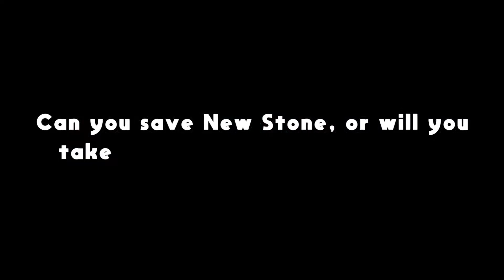Blake: The Visual Novel | Post-Launch Trailer | A graphic novel style psychological thriller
A post-launch trailer for Blake: The Visual Novel developed by Ori Mees. Graphic Novel meets Visual Novel in this story-rich, choice-driven thriller.

Blake: The Visual Novel is a graphic novel-style, choice-based, psychological thriller. Experience Blake’s journey as he encounters a clandestine nemesis, sparking a series of events that force him to choose between losing his sanity or rising to the challenge. Make the right decisions and save New Stone.

🎮 The ExoFury Gaming channel features videos from all types of games. While I do enjoy AAA games, I also like and enjoy indie or older games and will feature these in my videos.

☕️ Enjoy my content?